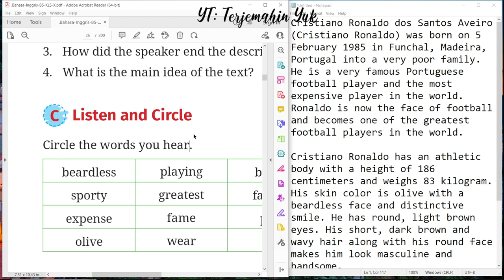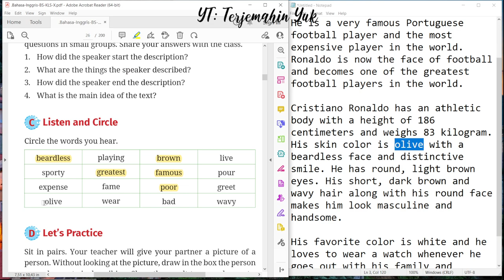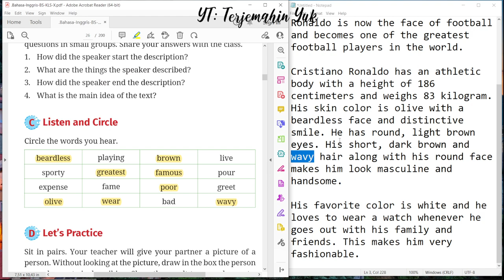Hal. 8 2C kelas 10 Terjemahan Buku Bahasa Inggris SMA SMK Kurikulum Merdeka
Task 2 C Listen and Circle

terjemahin yuk
terjemahinyuk
terjemahkan yuk
Kurikulum Merdeka